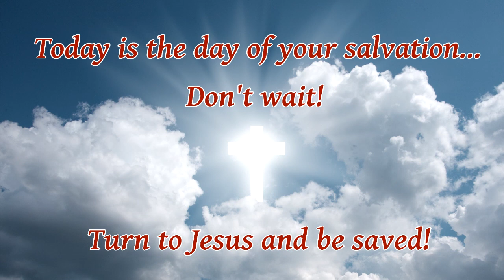Bible Study ~ Genesis Chapter 24, The Servant and the Bride, Pt 1 vs1-2